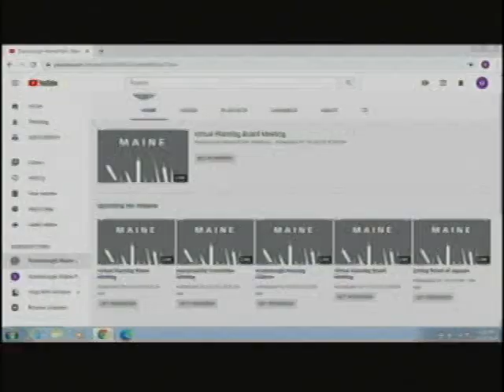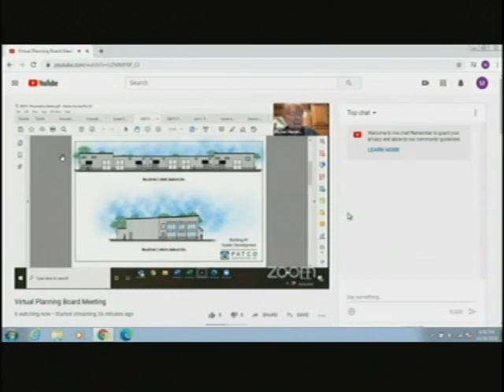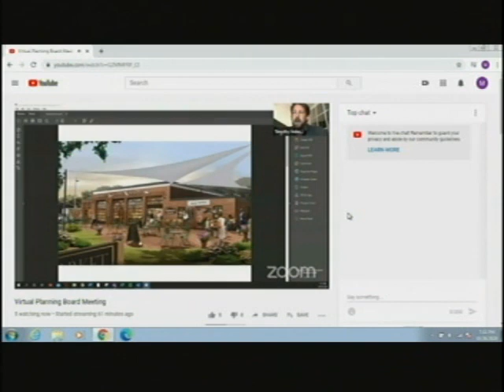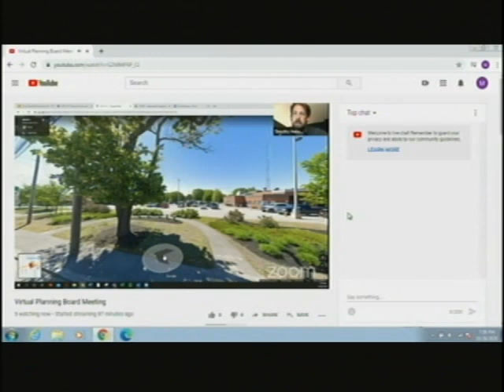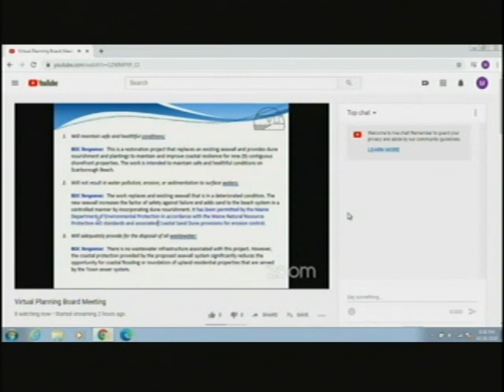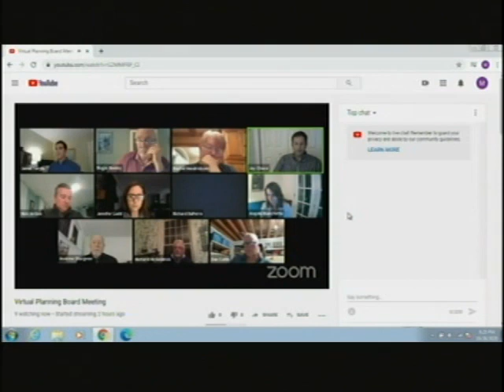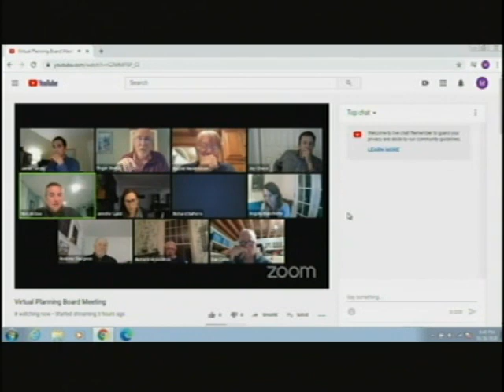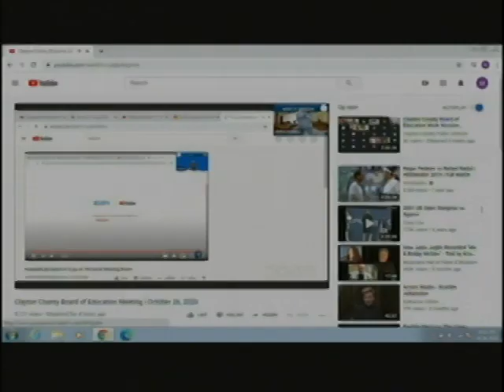Planning Board, Oct. 26, 2020, Scarborough, Maine